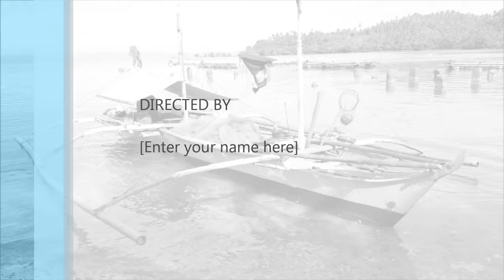DAMI NAMING NAHULING ISDA SA DAGAT (PART 1)